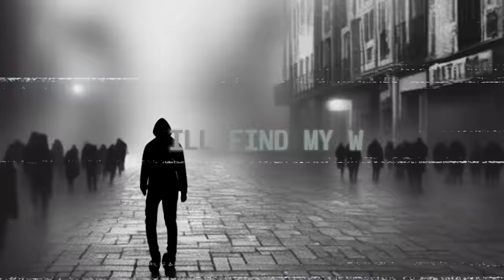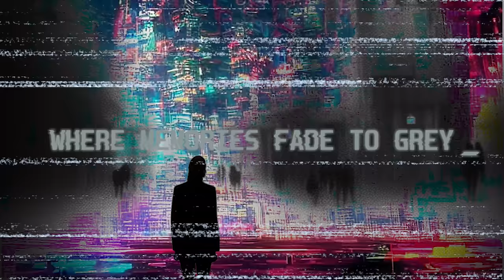Sfork - Lowest Fidelity | Lofi Chill Beat for Relaxation & Thought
The internet of things. An unbelievable tool for connecting people and sharing ideas, but it is filled with static. Good often becomes lost in the noise. Noise overtaking all that should be important. Overshadowed by what is memeable. Powered by instant gratification and bright shiny imagery, the noise is powerful, but it can be cut through—at a cost.

This track, "Lowest Fidelity," is a lofi chill beat for thought and relaxation. Designed to help you escape the digital noise, it's perfect for study, deep thinking, or unwinding. Whether you're reflecting or just seeking peace, this song brings you back to clarity.

Music should not be just noise.